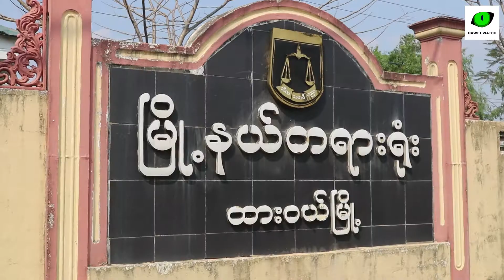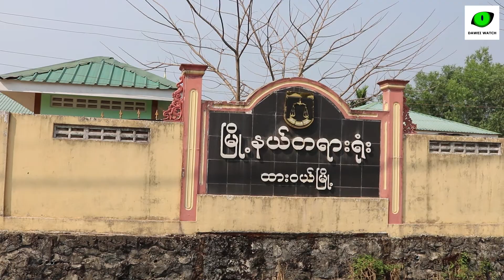မဲဆြယ္အၿပံဳးအမႈ တနသၤာရီဂ်ာနယ္ဘက္က သက္ေသခံ ေျခာက္ခုတင္သြင္း